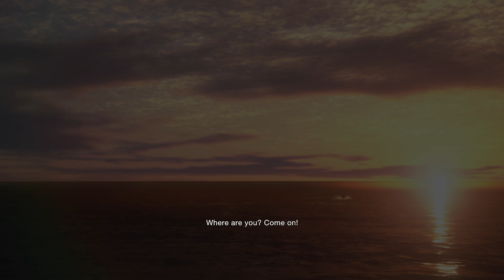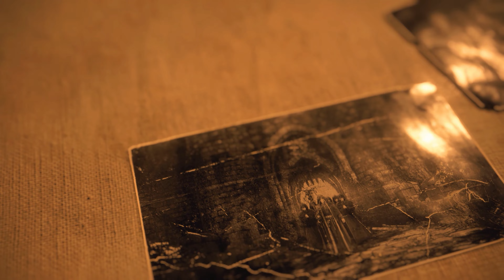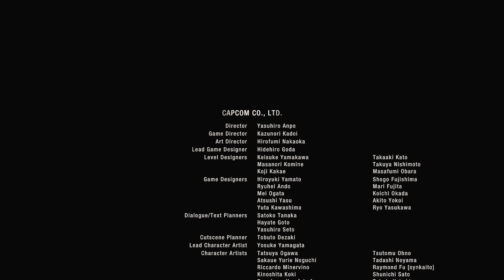Resident Evil 4 Remake | หยุดยั้งแผนชั่วร้ายลัทธิปรสิต - Chapter 16 จบ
แง่มมมม!! []~(￣▽￣)~*
หลังจากจัดการปรสิตในตัวได้ ทั้งลีอนและแอชลีย์ก็เตรียมออกจากเกาะแต่ต้องจบเรื่องที่ผ่านมาให้ได้ซะก่อนว่าจะเลือกใครระหว่างแอชลีย์กับเอด้า. กุว่าไม่ใช่ละ

Fanart

Resident Evil 4 Remake เนื้อเรื่อง
Resident Evil 4 Remake ไทย
Resident Evil 4 Remake แปลไทย
Resident Evil 4 Remake สรุป
เรสซิเด้นท์อีวิล 4